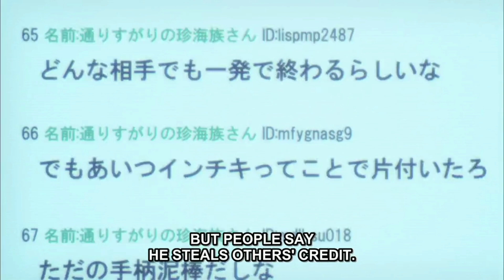One Punch Man Episode 8 Explained In Hindi | The Deep Sea King | Anime series | AVI ANIME'S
Plot summary-  It tells the story of Saitama, a superhero who can defeat any opponent with a single punch but seeks to find a worthy opponent after growing bored by a lack of challenge due to his overwhelming strength

The Deep Sea King
One Punch Man EXPLAINED

anime explain,
Avi movie diaries,
Avi web diaries,
One Punch Man episode 8,
One Punch Man explained in hindi,
One Punch Man full movie in hindi,
One Punch Man trailer in hindi,
One Punch Man full movie,
One Punch Man season 2,
One Punch Man review,
anime series,
anime,